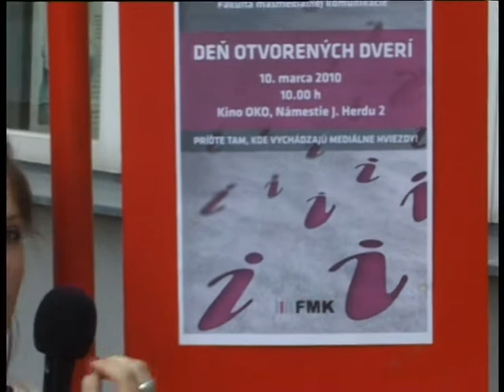Den otvorenych dveri FMK 2010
Den otvorenych dveri FMK 2010 pohladom studentov na styl Smotanky :D